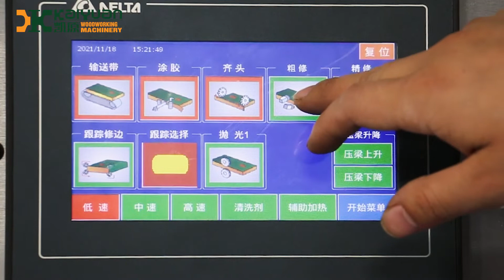Edge Banding Machine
This is KINGISO Woodworking Machine.

We are one of the largest suppliers of woodworking machinery in China.
Over 200+ enterprises service experience throughout 100+ countries.